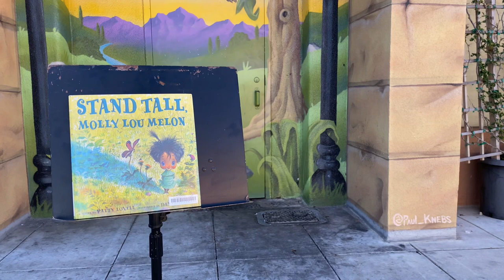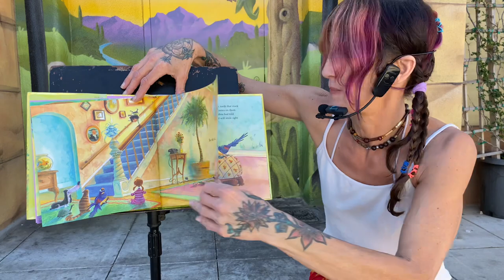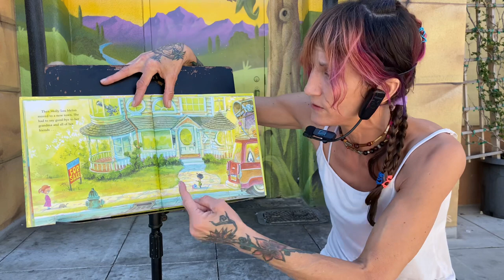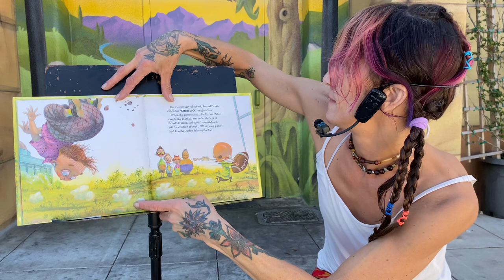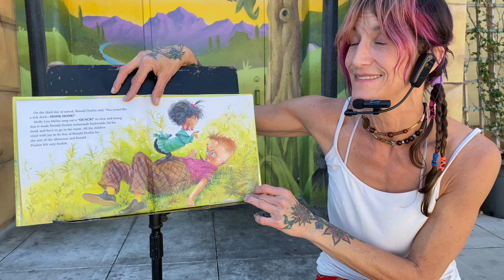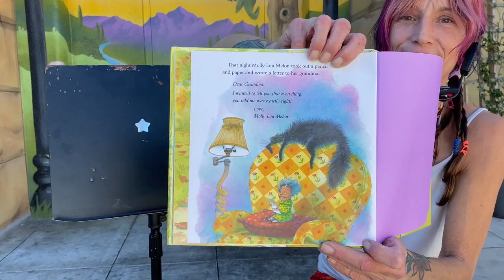RACHEL❤️READS on location!! “Stand Tall Molly Lou Melon” by Patty Lovell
I love this book so much !!! Molly Lou Melon is so brave and so confident and so proud to be uniquely who she is!!
The first few times I read it, it definitely made me cry ￼❤️ tears of joy, just like grandma said. I want to be just like Molly Lou Melon!! The way she dismisses negativity and replaces it with something beautiful or silly, the world needs more more more more of this!!